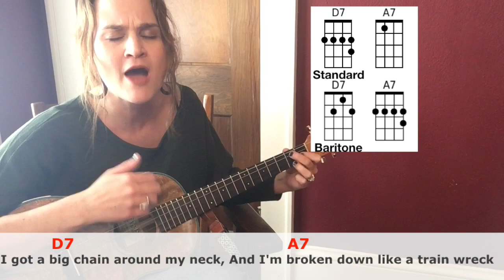Can't Let Go - Lucinda Williams - Ukulele Play-along